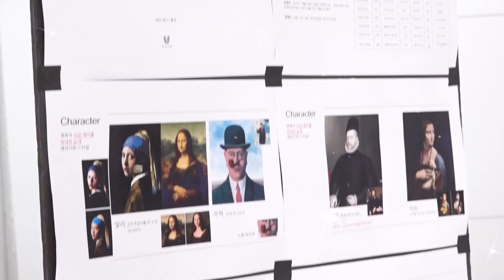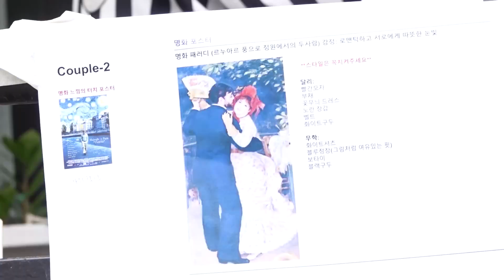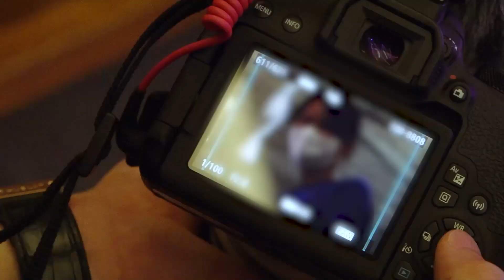《達利和馬鈴薯湯》預告片拍攝花絮 變身名畫？｜金旻載×朴珪瑛 主演｜myVideo線上看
✨每週四五10點更新！✨
★甜寵韓劇 金旻載×朴珪瑛 主演
★一字不識的暴發戶「陳武學」想要從名門望族的女兒「金達利」手中搶奪美術館而陷入愛河
★觀看請開字幕！
導演： 李政燮
演員： 金旻載 、 朴珪瑛 、 權律